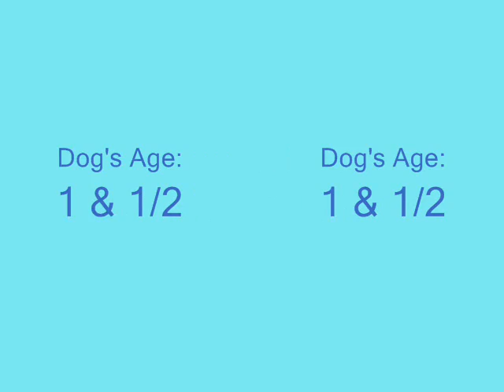I Love My Maltese!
My dog, Frisbee, is the best dog I've ever had, and I made sort of a tribute to him. He's a pure breed maltese, and is 1 and 1/2 years old. All or most of the photos were taken by camera phone.